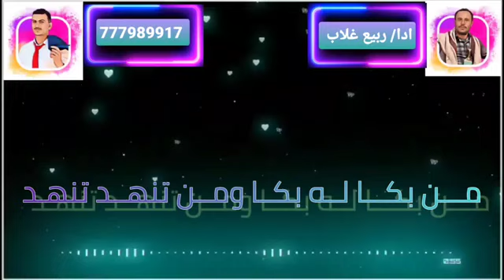من رقد له رقد ومن تنهد تنهد...من قصيدة الشيخ ناجي علي الهردي... بلحن جديد